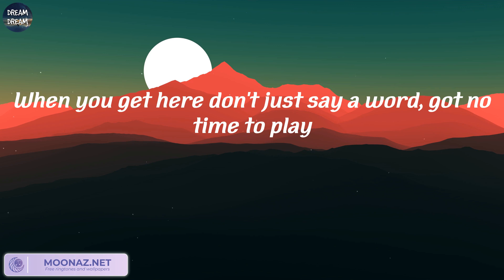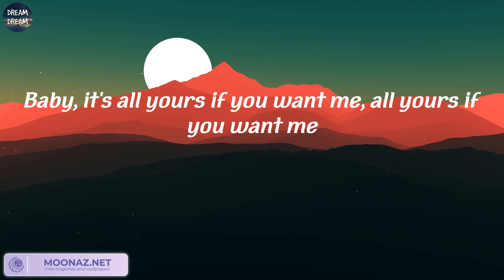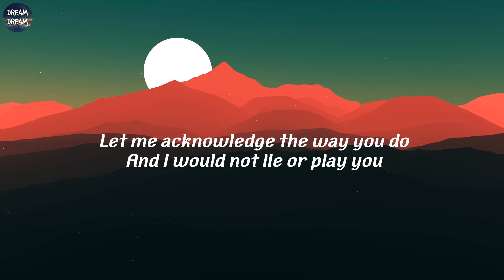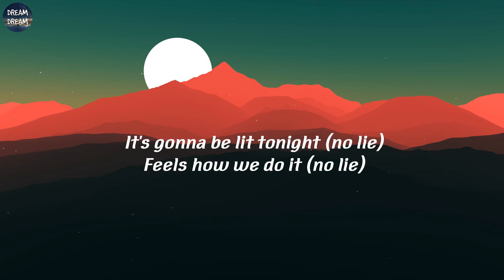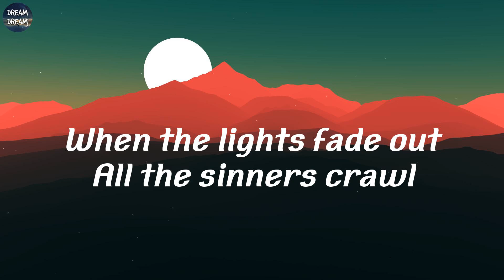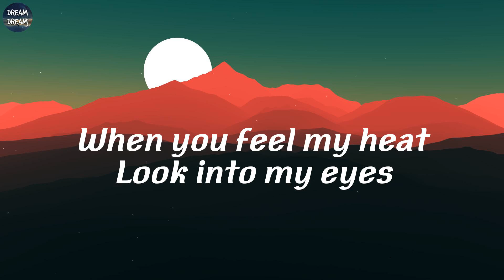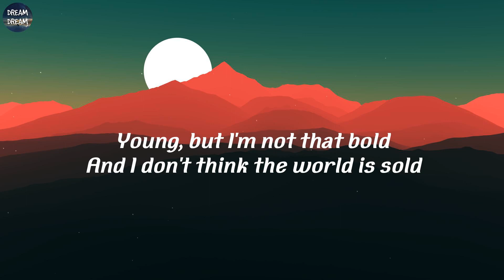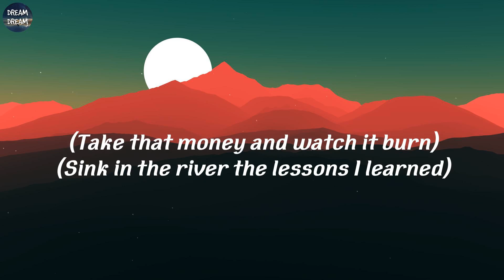Justine Skye, Tyga - Collide (Lyrics) | Justine Skye, Tyga, Sean Paul, Imagine Dragons, OneRepublic